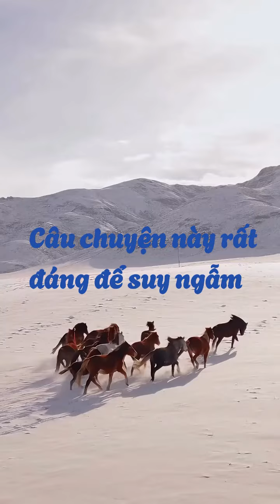Câu chuyện này rất đáng để suy ngẫm!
Câu chuyện này rất đáng để suy ngẫm, hãy nghe thật kỹ! Một hôm, vị thiền sư dẫn một thiền sinh đến trước một ngọn núi và hỏi: “Con thấy ngọn núi này thế nào?" Thiền sinh trả lời: “Dạ núi cao, đẹp, hùng vĩ." Thiền sư nói tiếp: “Nào đi cùng ta lên núi.” Trên đường đi, thiền sinh dần mệt mỏi và cảm thấy khó chịu vì đường khó đi. Lên đến đỉnh núi, thiền sư hỏi lại: "Ngọn núi này như thế nào?" Thiền sinh đáp: "Ngọn núi này không ổn, đường toàn đá sỏi, cây cối không tốt. Nhưng từ đây có thể nhìn thấy ngọn núi đối diện đẹp hơn nhiều.. Thiên sư cười và nói: “Khi con quen một người là lúc con đứng xa nhìn ngọn núi. Trong mắt đầy sự mới lạ và ngưỡng mộ. Khi con hiểu rõ người đó rồi, giống như khi con leo lên núi, thấy rõ mọi chi tiết, con lại nhìn sang ngọn núi khác. Núi không thay đổi, mà cái nhìn và trái tim của con thay đổi. Con không còn ngưỡng mộ và thấy núi hùng vĩ nữa, thay vào đó là sự bất mãn và thất vọng. Tại sao con có thể đứng trên đỉnh núi này nhìn ngọn núi khác? Vì ngọn núi này trở nên tầm thường. Người biết trân trọng hiện tại mới thực sự hạnh phúc. Phải chăng hạnh phúc ở bên ngọn núi kia?"